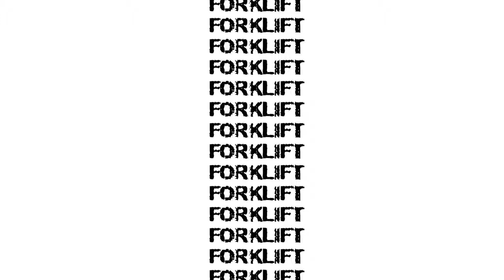Forklift - Biscuits And Molasses (Live @ The Backroom)